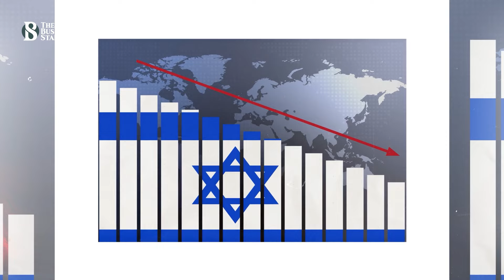যু'দ্ধের খরচ মেটাতে হিমশীম খাচ্ছে ইসরায়েল | Israel's Economy | The Business Standard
Israel's economy shrinks on Gaza war
গত বছরের শেষ প্রান্তিকের হিসাবের ভিত্তিতে যুদ্ধের কারণে ইসরায়েলের জিডিপি কমেছে প্রায় ১৯ শতাংশ। যা শুধু শেষ প্রান্তিকেই কমেছে ৫ শতাংশ।